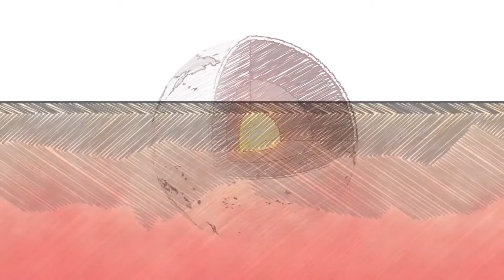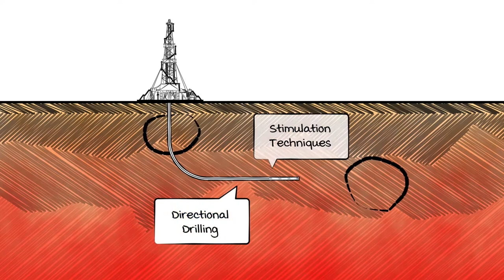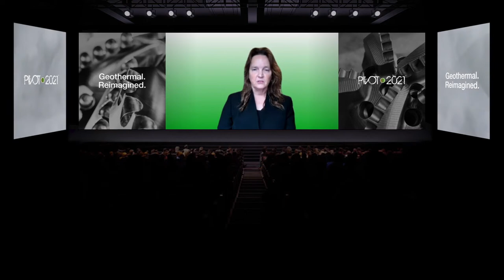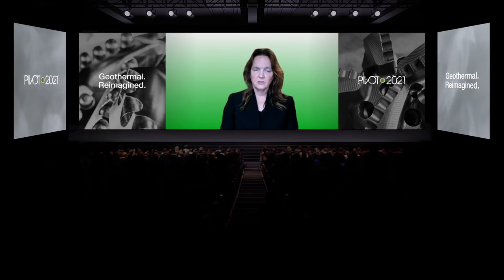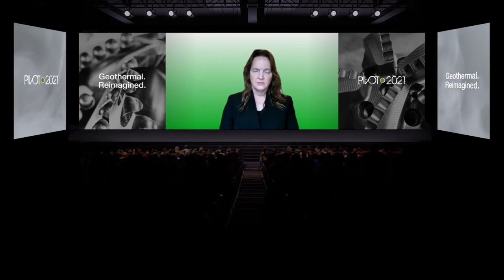Day 3 - Low Hanging Fruit: Geothermal in Sedimentary Basins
There have been substantial research and development efforts in the past decades focused on hard rock drilling and fracturing, mostly in pursuit of development of Engineered Geothermal Systems, or EGS. Basement rock is rumored to be the geothermal ‘holy grail’, because it exists everywhere in the world at varying depths, and tends to be hotter than shallower softer rock types. But not so fast. There is a growing chorus within the oil and gas industry excited about the potential of significant geothermal development in hot dry sedimentary basins, where the rock is shallower and softer than basement rock, and where the substantial learnings associated with the shale boom can be immediately transferred to optimize systems. So where in the world is hot sedimentary rock, and how much geothermal development potential does it hold? Which geothermal concepts present the most opportunity in sedimentary rock? Let’s explore.